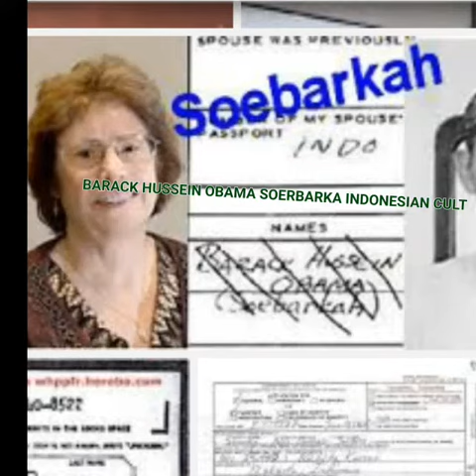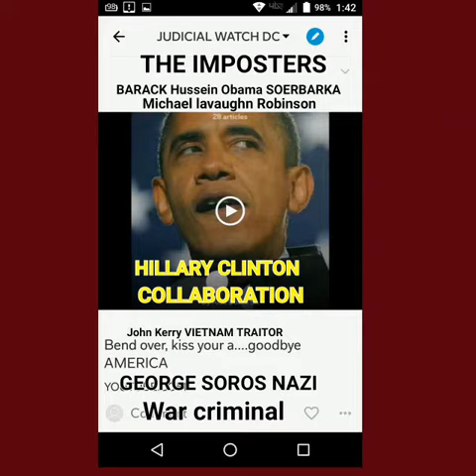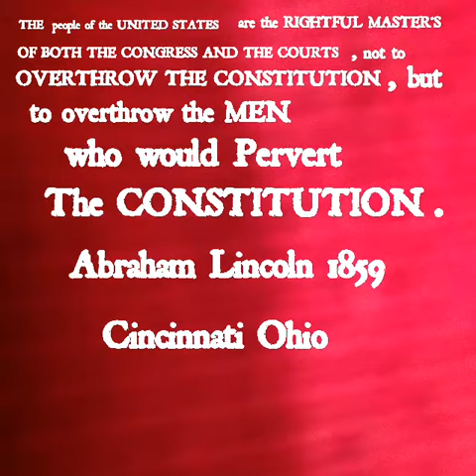FACEBOOK BLOCKED US OUT REPEATEDLY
TWITTER said RUSSIAN INVESTIGATION BLOCKED US OUT! Many have!